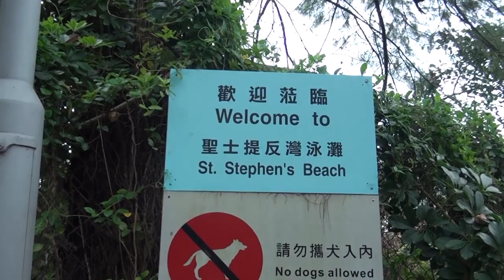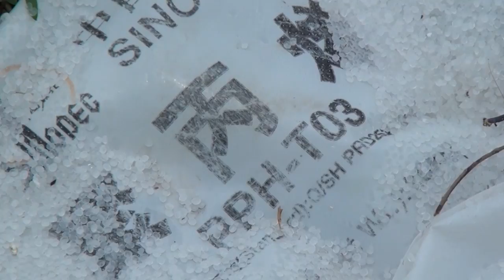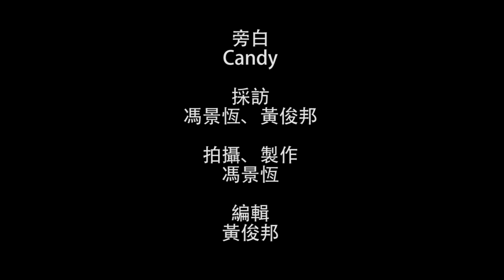影像報導：全民執膠日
8月5日為全城運動日，亦是學民思潮發起反國民教育全民行動的一日，更亦是全民執膠日。差不多兩星期前的十號風球，一艘中國海運貨船在香港附近水域，因颱風有七個貨櫃跌了落海，其中六個裝了中石化60億粒塑膠原料「聚丙烯」，膠粒散落愉景灣、南丫島及港島一帶。

學民思潮的同學去了赤柱聖士提反灣執膠，膠粒跟沙都已經混在一起，要清理膠粒都幾困難。而他們指今次組隊執膠，為體現身為公民的責任。而另一個膠災最嚴重的南丫島東澳，都有不少人前來執膠。更有中石化香港分公司員工，組成清潔隊到東澳執膠。

相關報導：
香港膠災：南丫島東澳情況嚴重